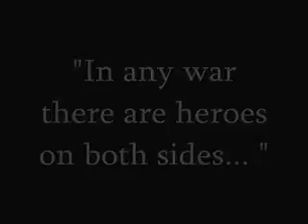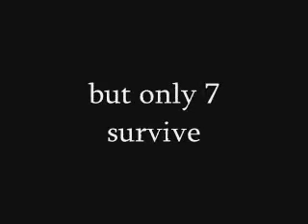TPS Masters 2007